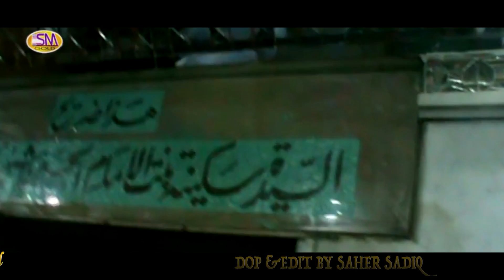ZINDAN E SHAM LATEST NOHA 2018 SAFEER E ZEHRA MAHA DEEN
ZINDAN E SHAM LATEST NOHA 2018
SAFEER E ZEHRA MAHA DEEN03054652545